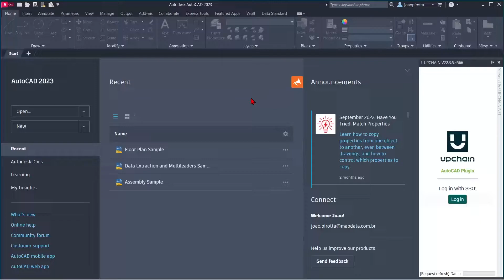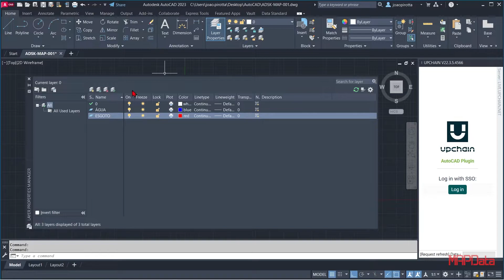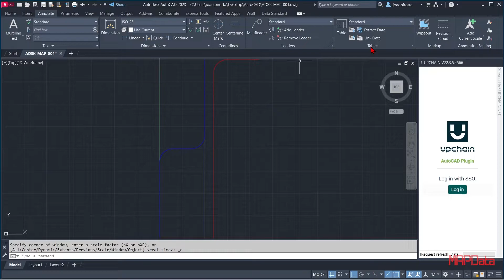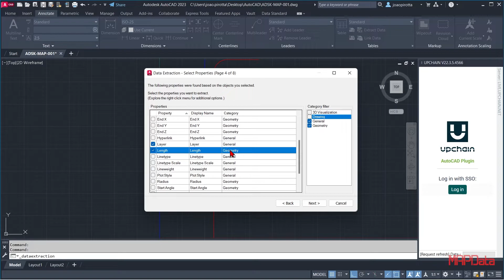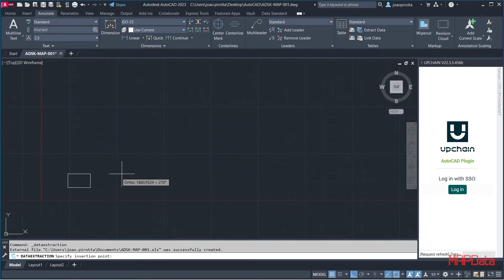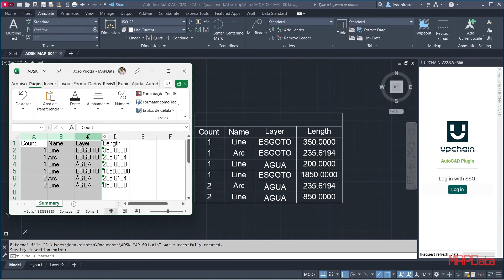Extraindo comprimentos de linhas no Autodesk AutoCAD 2023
Nesse vídeo iremos demonstrar como extrair dimensões das entidades de um arquivo DWG.

Siga a MAPData e tenha em primeira mão as principais novidades Autodesk, Adobe e Microsoft: